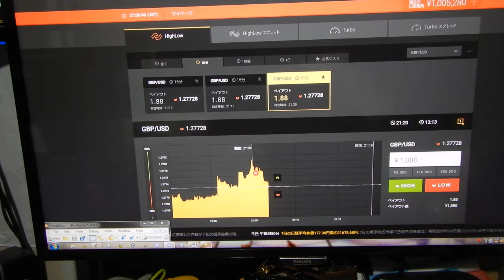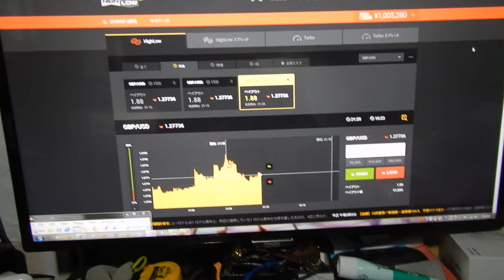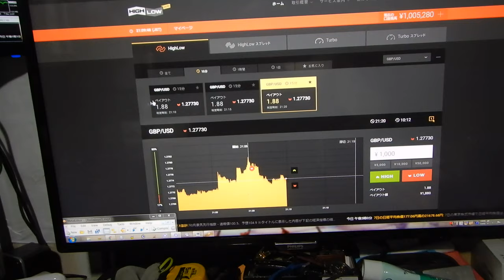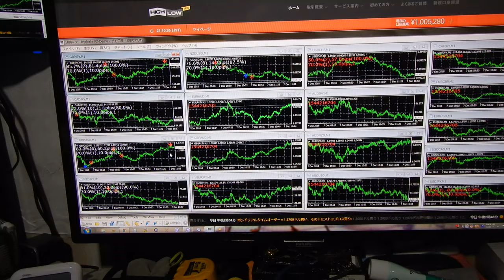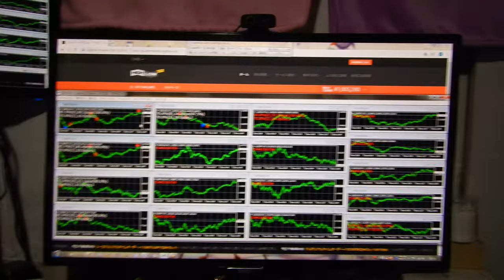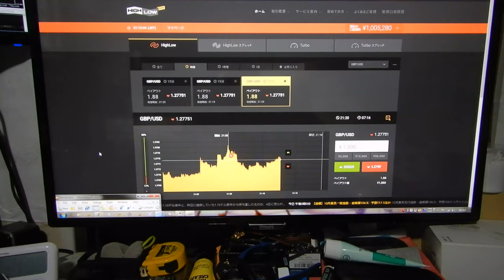2016年にzulutradeで世界1位になったバイナリーオプションスペシャリストの録画です。